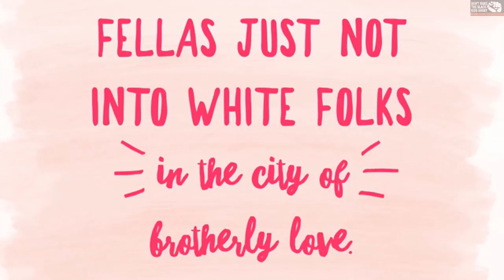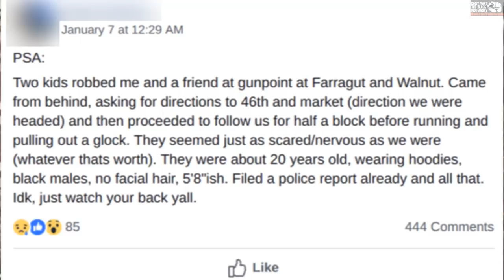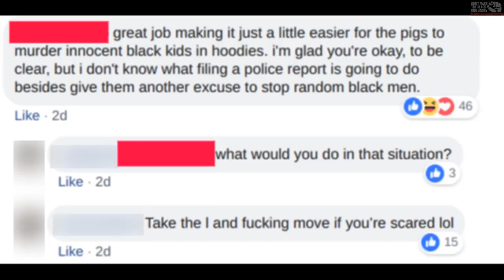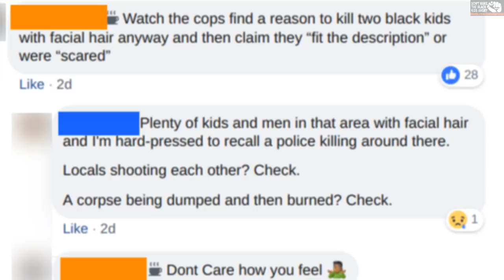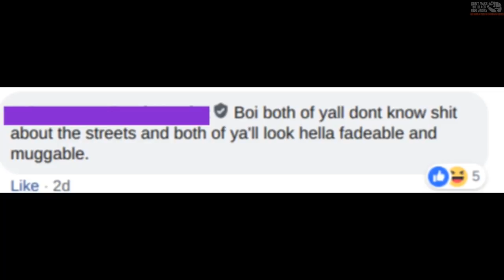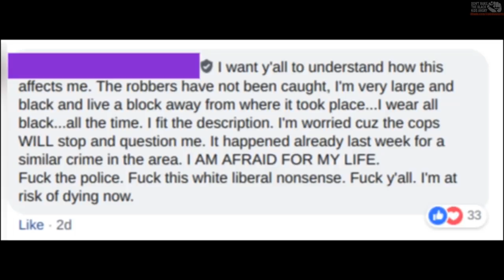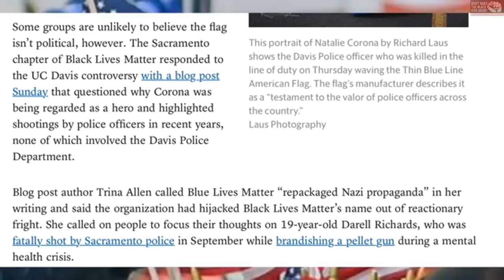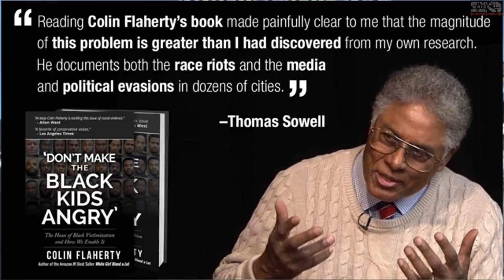The fellas hate it when victims of black on white violence drop a dime.